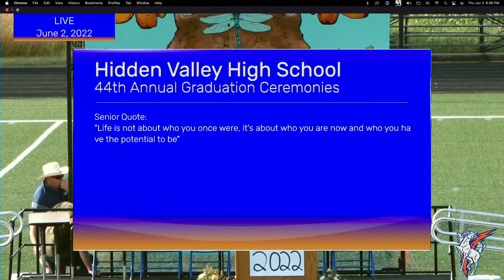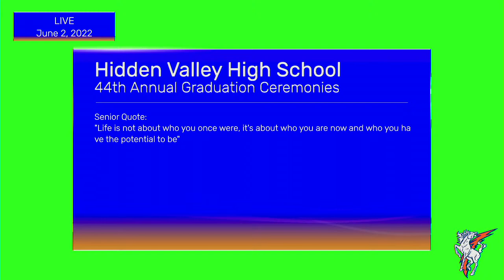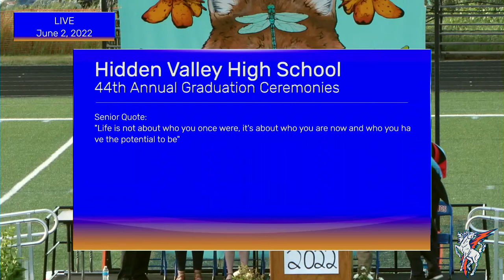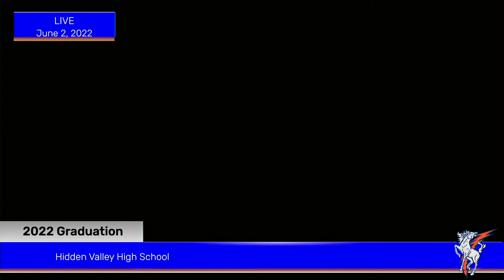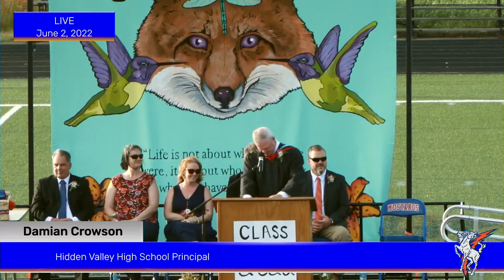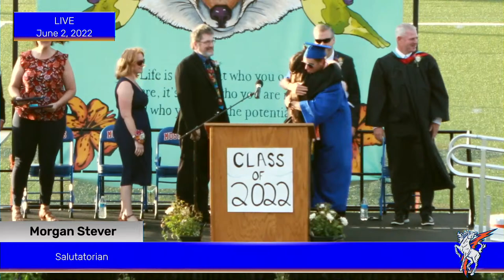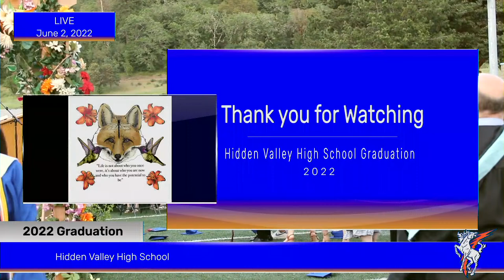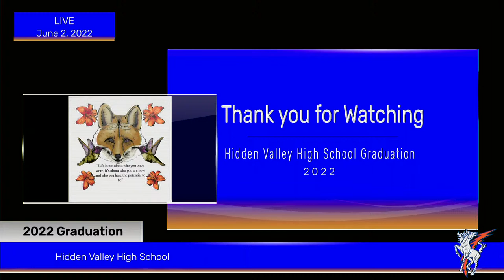Hidden Valley Class of 2022 Graduation Ceremony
HVHS Class of 2022 Graduation Ceremony - Thursday, June 2nd @ 7pm